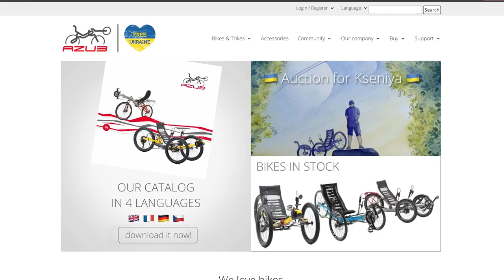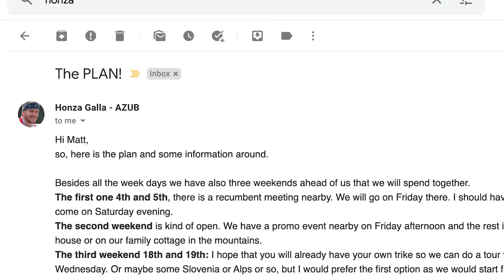I Am Going CYCLING With AZUB Across The CZECH REPUBLIC on a TiFLY RECUMBENT TRIKE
Meeting AZUB soon to start the process of building my TiFLYX Recumbent Trike in Czech Republic.  Getting ready to fly from Malaysia to Vienna first to start my European leg of the journey!

I wanted to go over the plan from AZUB on what to expect while I am there!

Super Excited!

Visit AZUB at
AZUB.eu

***MY VANLIFE TOUR LINKS***
Sound Barrier Deadener
Ceramic Thermal Barrier
Spray Nozzle

JY_VLOG 1173 – Plans with AZUB!

Travel Vlog